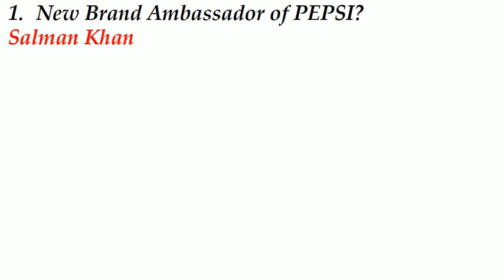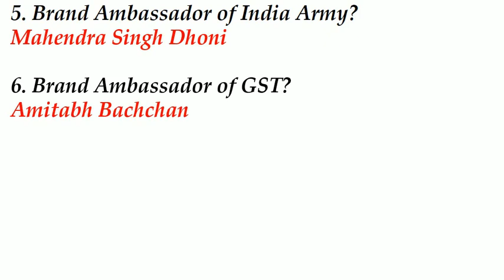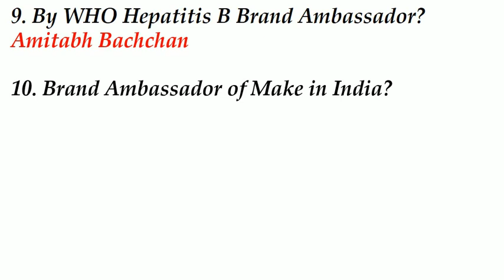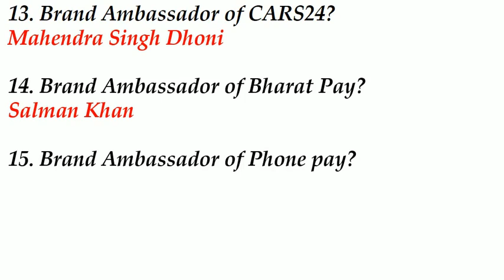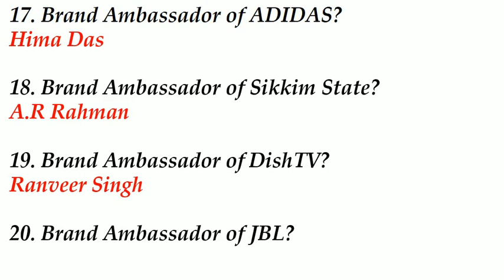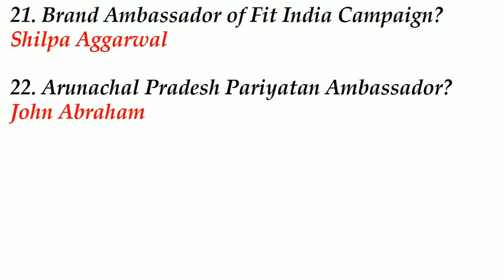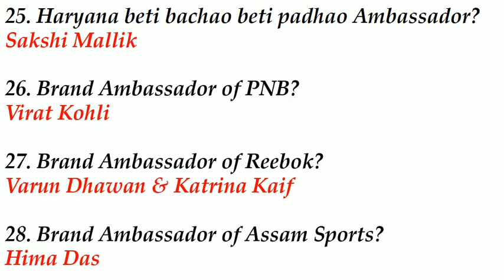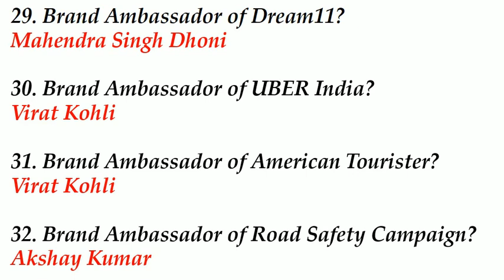Brand Ambassador 2019|Important Questions|Current Affair 2019|HVS STUDIES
ब्रांड एम्बेसडर 2019 Brand Ambassador 2019 most important current affairs 2019 question सभी प्रतियोगिता परीक्षा के लिए महत्वपूर्ण प्रश्न